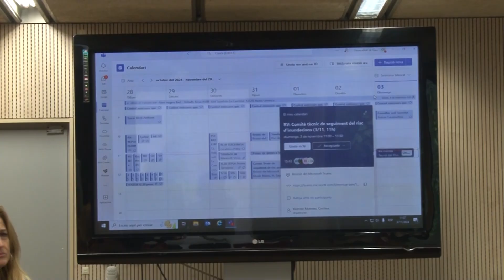Interior restringeix la mobilitat de dilluns a les quatre comarques de les Terres de l’Ebre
El Govern de Catalunya ha anunciat la restricció de la mobilitat a nou comarques de tot el país, entre elles les quatre comarques de l’Ebre. Aquesta restricció començarà a partir de la mitjanit i serà vigent durant tot el dilluns 4 de novembre per l’alerta de fortes pluges de la DANA  que vindran durant les pròximes hores.

La consellera d’Interior i Seguretat Pública, Núria Parlon, també ha anunciat que se suspendran les classes i la universitat, i ha recomanat fer ús del teletreball. A més, Protecció Civil tornarà a enviar una nova alerta als telèfons mòbils de les persones en aquestes zones per informar-les de les restriccions.